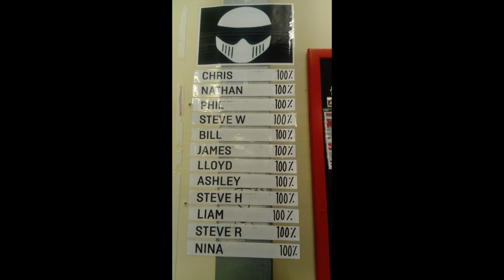The End Of An Era 2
Life working for Argos